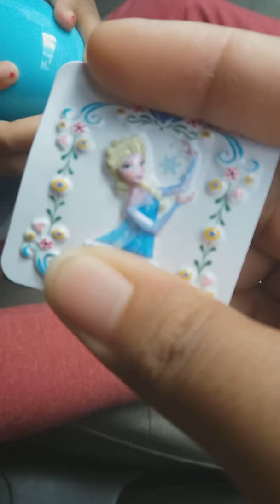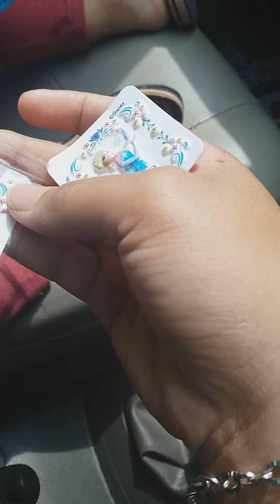Nadhifah Zhafirah - Jajan Suprise Eggs Frozen